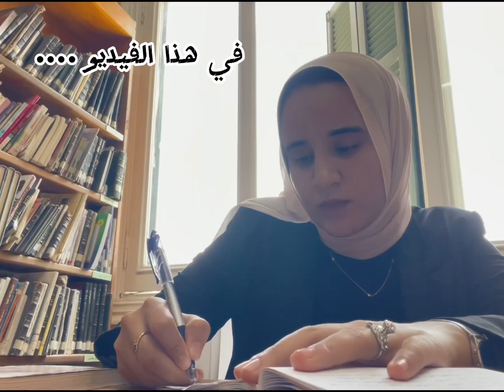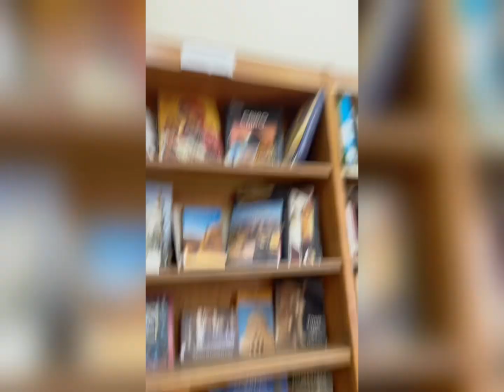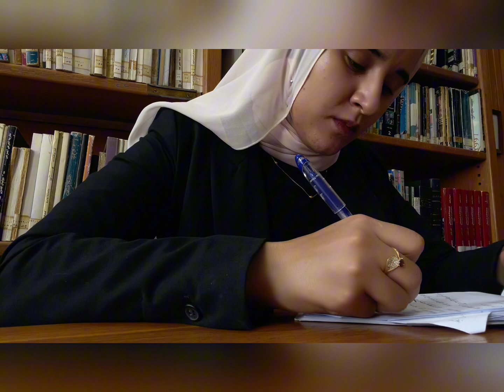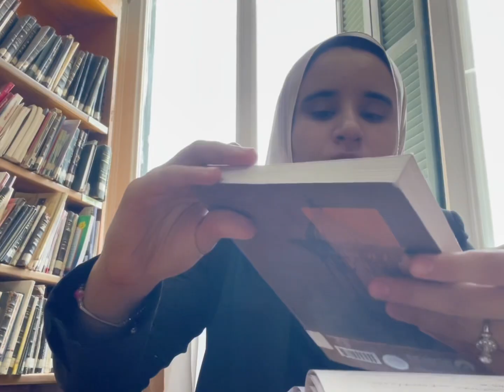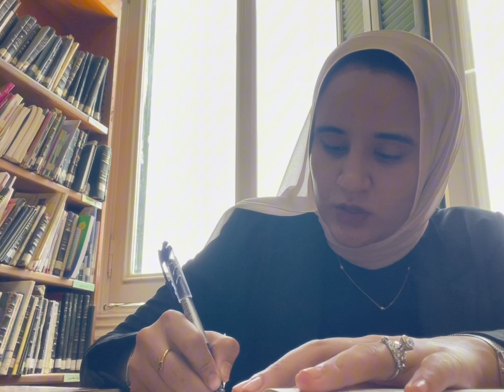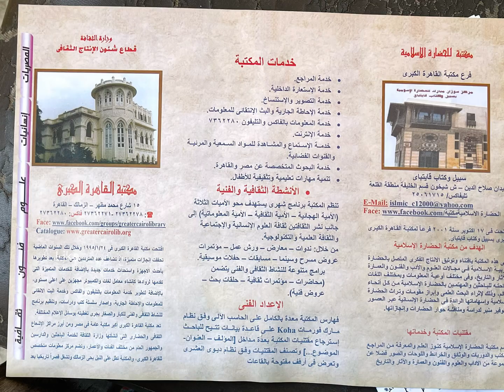كل ماتريد معرفته عن مكتبة الزمالك الكبرى ؟ مكان اكتشاف للقراءة السنة دي📚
يوم خارج الغرفة

في الفيديو ده بكلمكم بالتفصيل عن مكتبة الزمالك الكبرى📖ازاي أروح ؟ الكتب الموجودة؟ أماكن الجلوس والقراءة وعمارة المكتبة🏛️ و في صورة كمان شاملة كل شيء عن المكتبة بعنوان/ تفاصيل الاشتراك وكل معلومات لها ✍️

الفيديو ده هيبقى ضمن سلسلة: يلا نطلع من الأوضة

‎ فيديو عن لماذا نقرأ 👈

وفيديو عن تكديس الكتب 📚هل هو مرض ؟!

وفيديوهات اخرى لقراءات شهرية على القناة 👈

⭕️ قولوا لينا إيه قراءات الأيام دي، وهل في جملة ممكن تكون مكتوبة بشكل مستفز مميز بحيث تشاركونا بيها✨